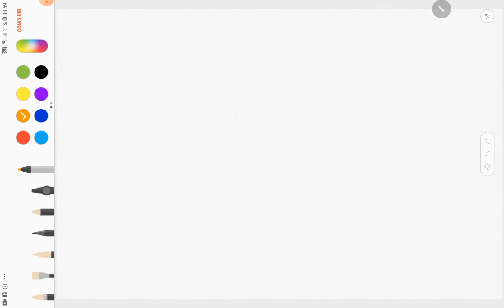Resumo - Testes para Diferenças entre Dois Grupos e Três ou Mais Grupos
Neste vimos apresentamos uma grande revisão dos seguintes testes:
- Teste t;
- Teste de Mann-Whitney;
- Teste t pareado;
- Teste de Wilcoxon;
- ANOVA;
- Teste de Kruskal-Wallis;
- ANOVA de medidas repetidas;
- Teste de Friedman